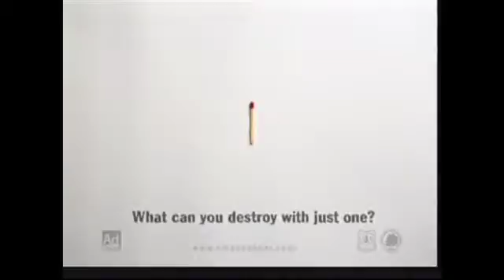03/17/08 - Local Edition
Many people suffering from chronic illness can use proper exercise to help stay healthy. TV Cadillac's Benjamin Arie explains how one local hospital is helping these people. Plus, a local group is holding their first ever film festival this Saturday. We have more details. Those stories and more on this Local Edition.